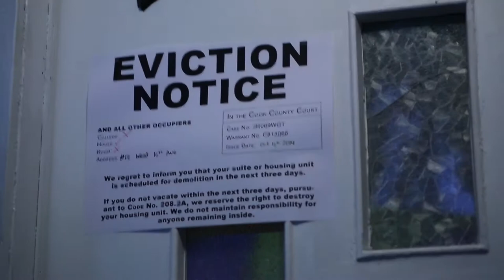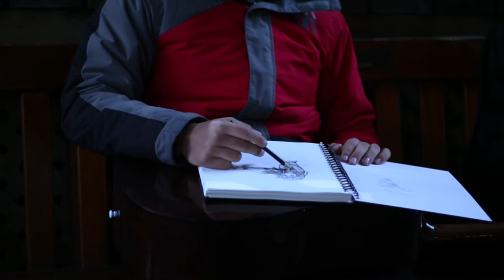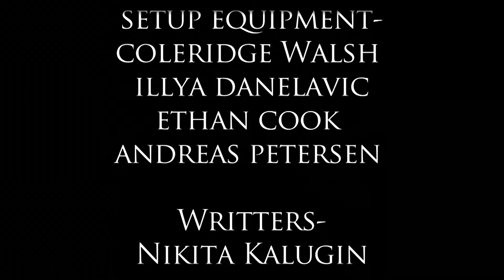Estranged -- Peter Bundic